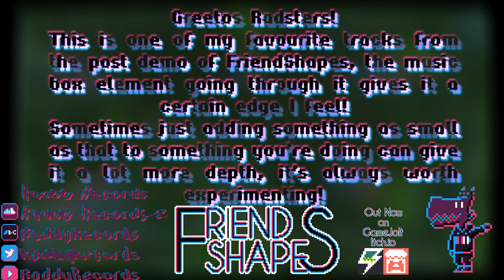Dialecstatic ($Cf13) - FriendShapes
Hey Radsters! I think you're doing great, thanks for taking the time to listen!

This is a track for the horror indie game FriendShapes, which is out now!